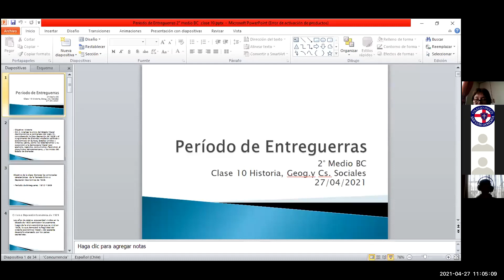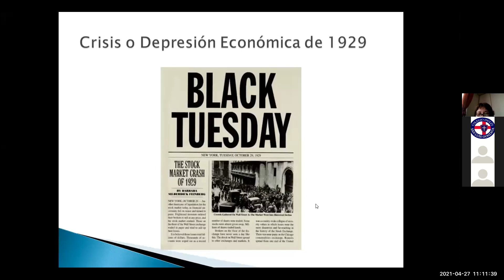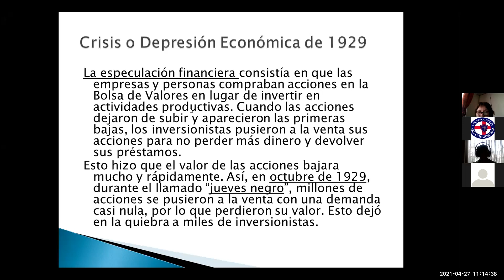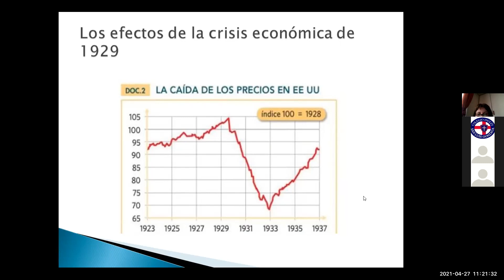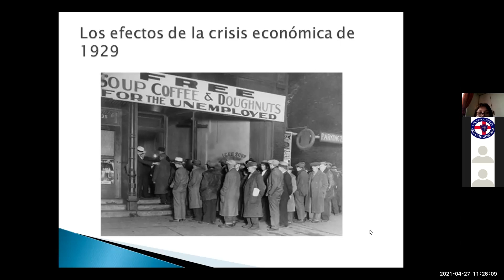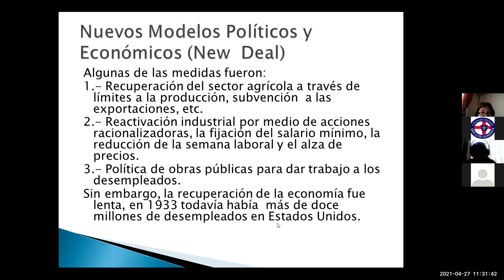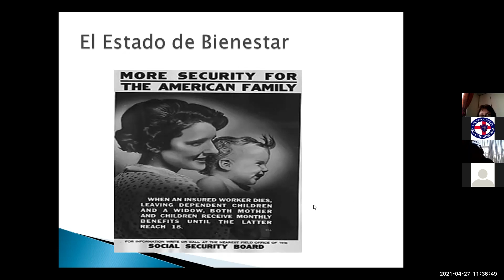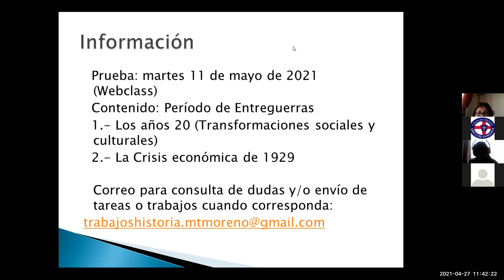Zoom, Segundo medio B y C, Historia 27/04